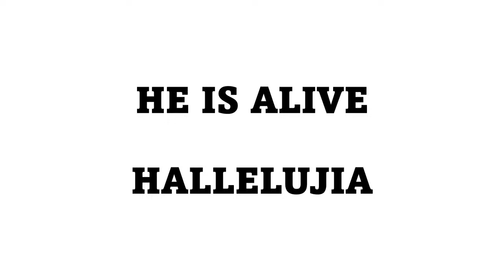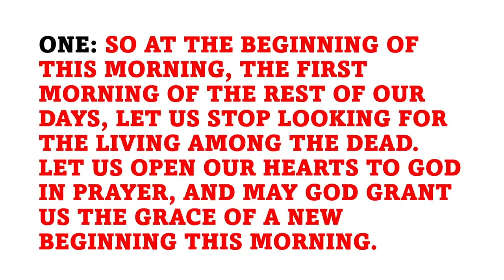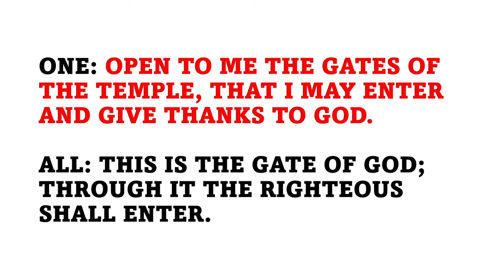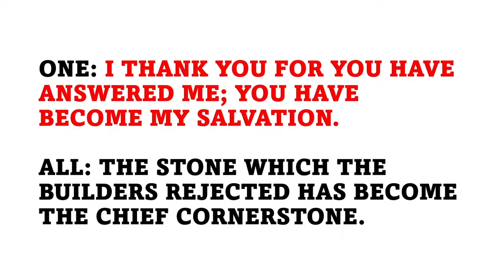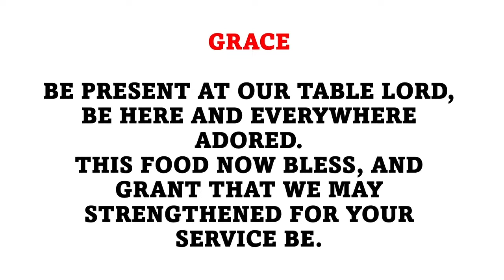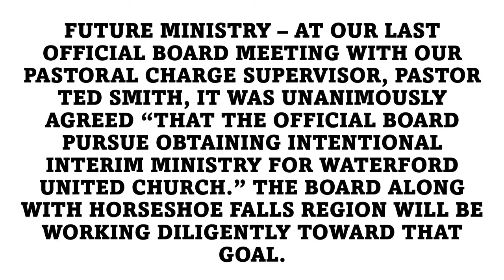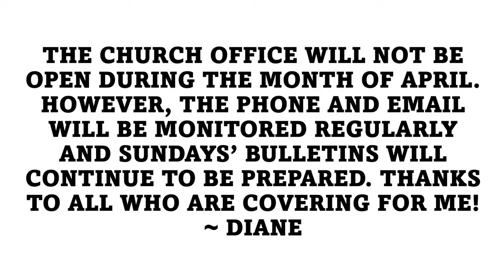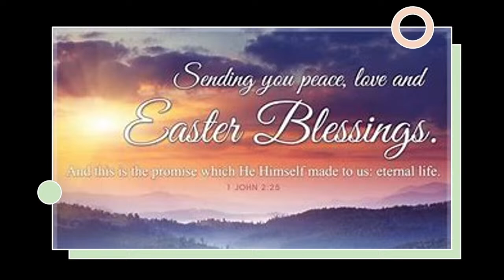Waterford United Church